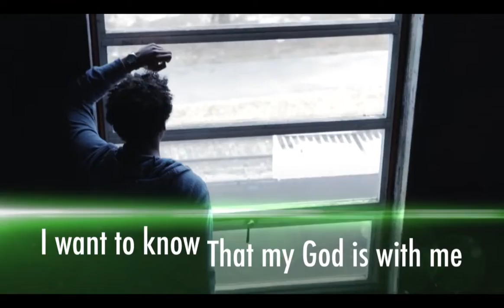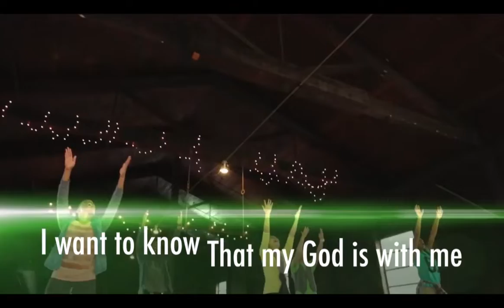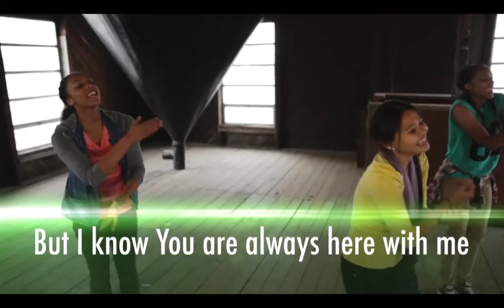Here with Me